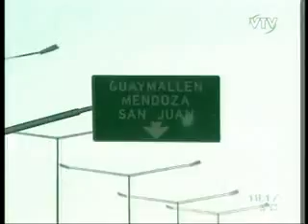Cámara Celeste en la Copa America 2011 - Programa 4 - 6-7-2011- 2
Cámara Celeste la popular creación de Sergio Gorzy junto a Rafael Cotelo en la Copa América de Argentina 2011.